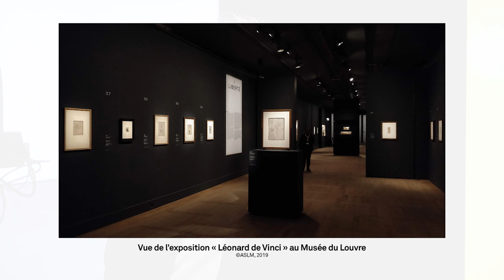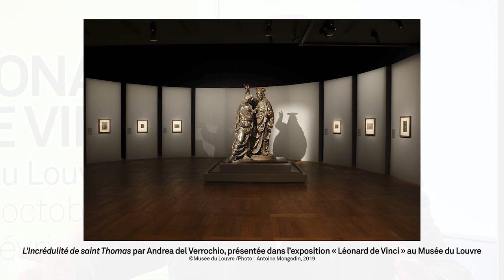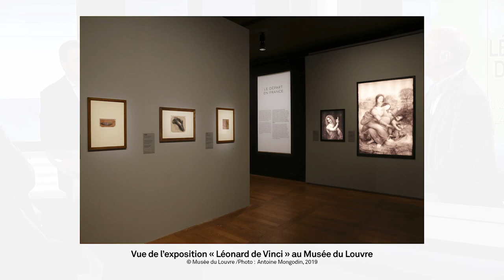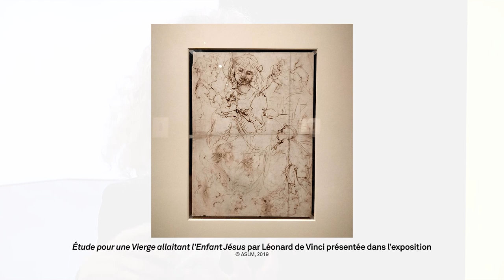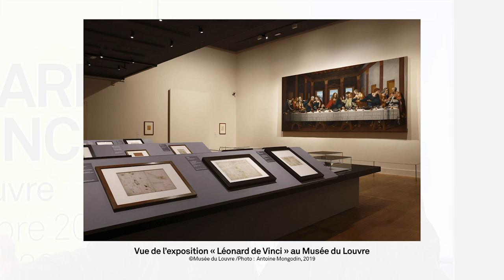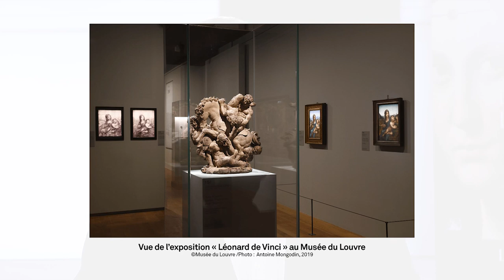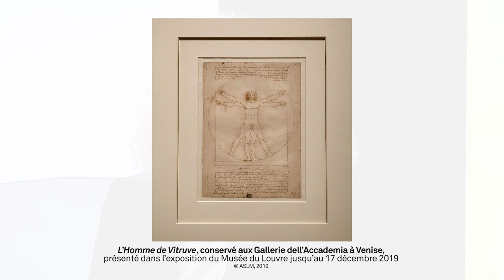[On repeint l'expo] Faut-il aller voir l'exposition Léonard de Vinci au Louvre ?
Évidemment ! Mais pourquoi ? Les journalistes et critiques d'art d'« On repeint l'expo » se penchent sur le cas Vinci et analysent pour vous les points forts et les travers de cette exposition événement.

Elsa Cau (auteure, spécialiste des arts décoratifs XIXe), Sabine Gignoux (chef de rubrique Art à La Croix), Jérome Coignard (journaliste chez Connaissance des Arts) et Didier Rykner (directeur de la rédaction de La Tribune de l'art), réunis autour de Guy Boyer, directeur de la rédaction de « Connaissance des Arts », vous disent tout des raisons du succès de cette rétrospective événement qui renouvelle le regard que nous portons sur l'œuvre du grand maître toscan.